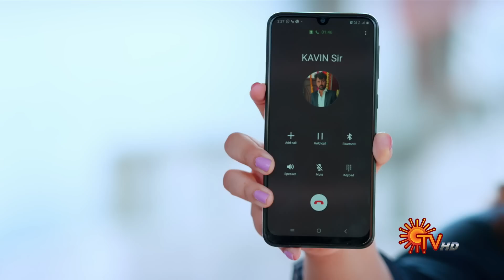Chithi 2 - Ep 103 | 9 Oct 2020 | Sun TV Serial | Tamil Serial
Watch the latest Episode of the popular mega serial Chithi 2 that airs on Sun TV.

The classic mega serial ‘Chithi’ that resonated with each and everyone in the household, more than a decade ago, is back. Chithi 2, is a whole new story., about yet another ‘Chithi’, our kind-hearted and brave-spirited Saradha. Her portrayal of love, forgiveness, sacrifice, fierceness, and perseverance towards her family, through the thick and thin of life, makes one believe in the power of family. Watch and travel along with Saradha’s offbeat family.